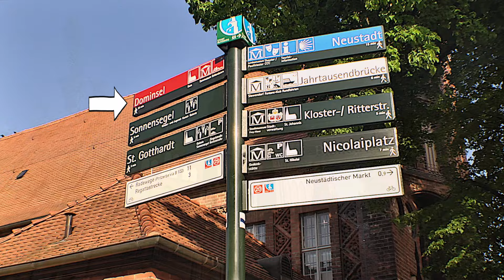VERKAUFT Brandenburg an der Havel - Immobilienmakler Berlin Brandenburg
KUNDENSTIMMEN
Gleichzeitig möchte ich Ihnen
noch einmal für die tolle Präsentation des Objektes danken, wir haben inzwischen sehr verschiedene Berufskollegen von Ihnen kennengelernt.“
Frau Glock, Interessentin

„Frau Biedermann versteht es
mit Ihrem Team die bestmöglichen Voraussetzungen für einen erfolgreichen Verkauf zu schaffen. Das fängt zum einen mit einer objektiven Einschätzung des Objekts und der Verkaufsaussichten an, das erstellte Exposè und das Video ermöglichen den Interessenten bereits vorab einen sehr guten Überblick zu erhalten. Hinzu kommt das sympathische Auftreten und Ihr ehrlicher Umgang. Ihre Informationen sind immer aktuell und die Erreichbarkeit, auch zu durchaus unüblichen Geschäftszeiten, ist immer gegeben. Wir würden Frau Biedermann jederzeit und gerne wieder beauftragen. Frau Biedermann, wir sind wunschlos glücklich.“
Familie Schmidt, Verkäufer

Ihr Immobilienmakler Berlin Brandenburg
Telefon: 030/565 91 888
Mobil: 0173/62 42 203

Unsere Dienstleistungen für Eigentümer:

- Wertermittlung & Energieausweis
- Immobilienvideo & Professionelle Fotos
- Beschaffung von Unterlagen
- individuelle Beratung & Einschätzung der aktuellen Marktlage
- Entwicklung einer Verkaufsstrategie
- Betreuung während und nach der Verkaufsphase

+++Verbraucherinformationen:+++
Online-Streitbeilegung gemäß Art. 14 Abs. 1 ODR-VO: Die Europäische Kommission stellt eine Plattform zur Online-Streitbeilegung (OS) bereit, die Sie hier finden

+++Widerrufsbelehrung+++

1. Widerrufsrecht
Sie haben das Recht, binnen vierzehn Tagen ohne Angabe von Gründen diesen Vertrag zu widerrufen.Die Widerrufsfrist beträgt vierzehn Tage ab dem Tag des Vertragsabschlusses. Um Ihr Widerrufsrecht auszuüben, müssen Sie uns (Fügen Sie Ihren Namen, Ihre Anschrift und, soweit verfügbar Ihre Telefonnummer, Telefaxnummer und E-Mail-Adresse) mittels einer eindeutigen Erklärung (z. B. ein mit der Post versandter Brief, Telefax oder E-Mail) über Ihren Entschluss, diesen Vertrag zu widerrufen, informieren. Sie können dafür das beigefügte Muster-Widerrufsformular verwenden, das jedoch nicht vorgeschrieben ist. Zur Wahrung der Widerrufsfrist reicht es aus, dass Sie die Mitteilung über die Ausübung des Widerrufsrechts vor Ablauf der Widerrufsfrist absenden.

2. Folgen des Widerrufs
Wenn Sie diesen Vertrag widerrufen, haben wir Ihnen alle Zahlungen, die wir von Ihnen erhalten haben, unverzüglich und spätestens binnen vierzehn Tagen ab dem Tag zurückzuzahlen, an dem die Mitteilung über Ihren Widerruf dieses Vertrags bei uns eingegangen ist. Für diese Rückzahlung verwenden wir dasselbe Zahlungsmittel, das Sie bei der ursprünglichen Transaktion eingesetzt haben, es sei denn, mit Ihnen wurde ausdrücklich etwas anderes vereinbart; in keinem Fall werden Ihnen wegen dieser Rückzahlung Entgelte berechnet. Haben Sie verlangt, dass die Dienstleistungen während der Widerrufsfrist beginnen soll, so haben Sie uns einen angemessenen Betrag zu zahlen, der dem Anteil der bis zu dem Zeitpunkt, zu dem Sie uns von der Ausübung des Widerrufsrechts hinsichtlich dieses Vertrags unterrichten, bereits erbrachten Dienstleistungen im Vergleich zum Gesamtumfang der im Vertrag vorgesehenen Dienstleistungen entspricht.
Ende der Widerrufsbelehrung

3. Muster-Widerrufsformular
Wenn Sie den Vertrag widerrufen wollen, dann füllen Sie bitte dieses Formular aus und senden Sie es zurück.
Hiermit widerrufe(n) ich/wir (*) den von mir/uns (*) abgeschlossenen Vertrag über den Kauf der folgenden Waren (*)/ die Erbringung der folgenden Dienstleistung (*)
Bestellt am (*)/erhalten am (*)
Name des/der Verbraucher(s)
Anschrift des/der Verbraucher(s)
Unterschrift des/der Verbraucher(s) (nur bei Mitteilung auf Papier)
Datum
(*) Unzutreffendes streichen.

4. Hinweis auf die Möglichkeit eines vorzeitigen Erlöschens des Widerrufsrechts
Ihr Widerrufsrecht erlischt, wenn wir unsere Leistung vollständig erbracht haben und mit der Ausführung der Leistung erst begonnen haben, nachdem Sie Ihre ausdrückliche Zustimmung gegeben haben und gleichzeitig Ihre Kenntnis davon bestätigt haben, dass Sie Ihr Widerrufsrecht bei vollständiger Vertragserfüllung durch uns verlieren.